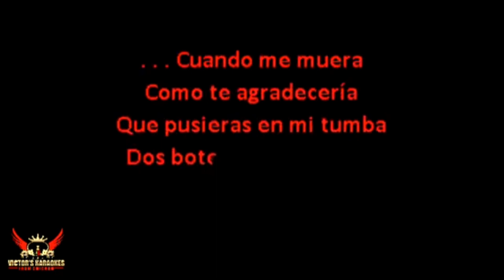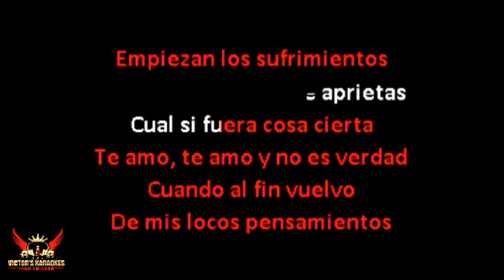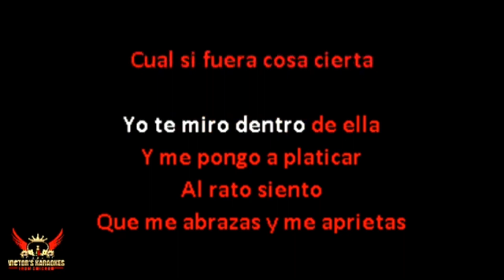karaoke 2 dos botellas de mescal banda el Recodo